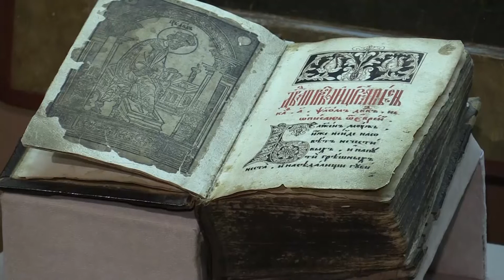2017 06 09 ИНФОБЛОК Культура HD